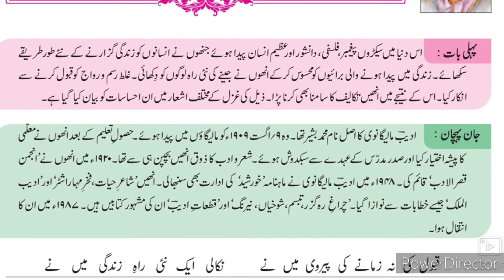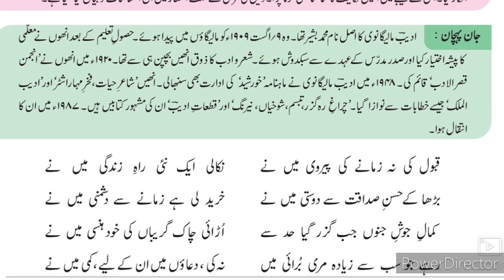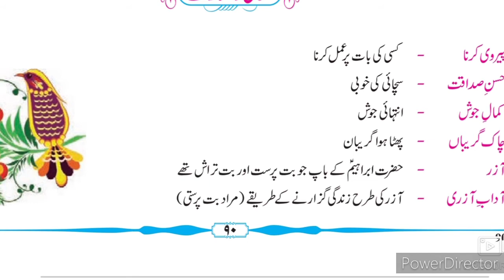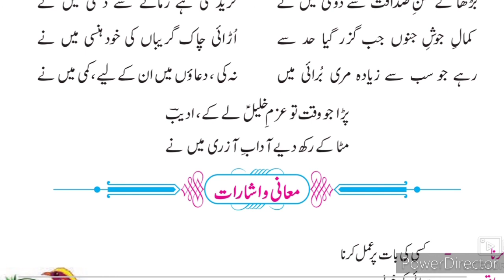8th Urdu Nazm 4 Gazal Adeeb Malegaonvi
This video gives you complete information and Explanation about the poem no 4 Gazal Adeeb Malegaonvi 8th class Urdu. Urdu medium channel by sir Abdul Sattar Khan provide quality online education for students of Urdu medium school VIII th class Urdu Adeeb Malegaonvi.
8th Urdu ll سبق نمبر 9 فقير video gives you complete information and explanation about the chapter. Urdu Medium Channel by sir Abdul Sattar Khan provide quality education for students of urdu medium school viiith class urdu